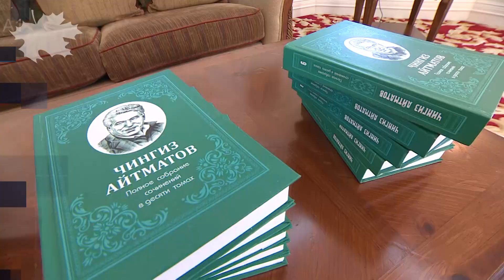Садыр Жапаровду соттогон сот Жогорку Сотко судья болобу? Ельциндин жубайы Кыргызстанга келди